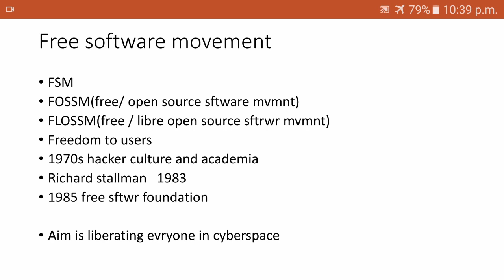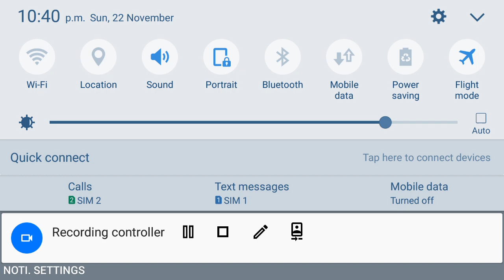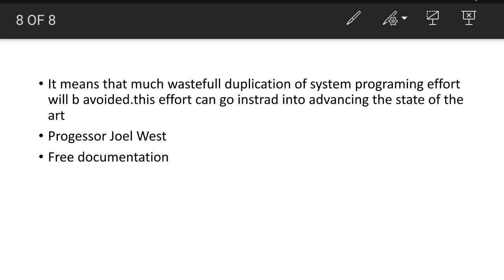free software movement